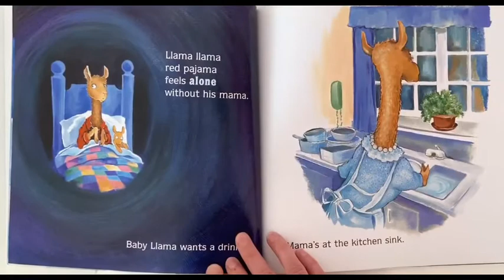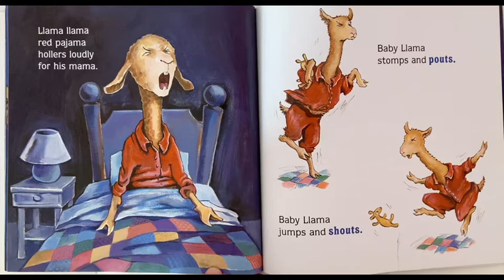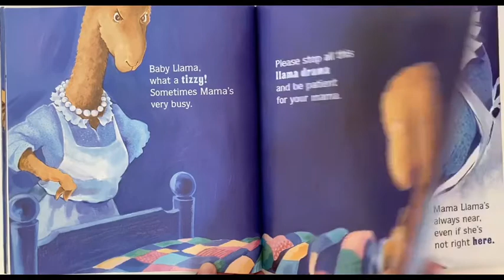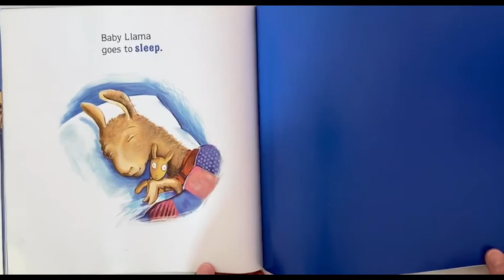Llama Llama Red Pajama